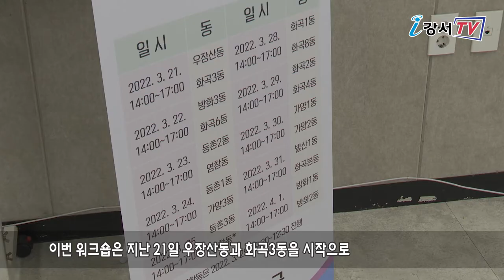찾아가는 주민자치 워크숍 개최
강서구가 동 주민자치회의 자치역량 강화를 위해
3월 21일부터 오는 4월 1일까지 20개 전 동 주민자치회를 대상으로
‘2022년 찾아가는 주민자치 워크숍’을 추진합니다.

이번 워크숍은 지난 21일 우장산동과 화곡3동을 시작으로
하루에 2개 동씩 진행되고 있으며
서울시 협치교육 전문위원인 김산 위원과
지역가치교육원 여용옥 대표가 강사로 나와
동별 의제에 따른 맞춤형 교육을 진행합니다.

또 의제 개발을 위한 주민자치회 분과별 토론도 펼쳐집니다.

한편 강서구는 이번 워크숍이 각 동 위원들의 역량 강화는 물론
지역의 개성과 문화가 반영된 다채로운 의제가 도출되는
의미 있는 시간이 될 것으로 기대하고 있습니다.